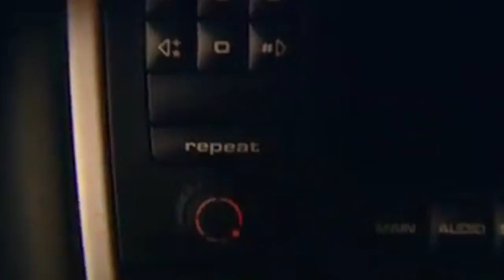Григорий Антипенко " Танцуй Россия"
Использованы фрагменты сериала " Не родись красивой"
Песню "Танцуй Россия" исполняет Глюкоза